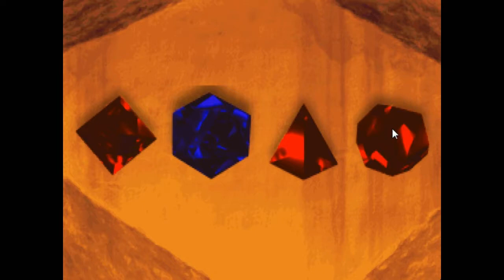The Dig - part 2(6) - Christmas Nostalgia Playthrough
As part of the Christmas of '95 Nostalgia Event, I spend a day playing through LucasArts classic adventure game "The Dig". I got this game for Christmas 1995 and it is still a gem.